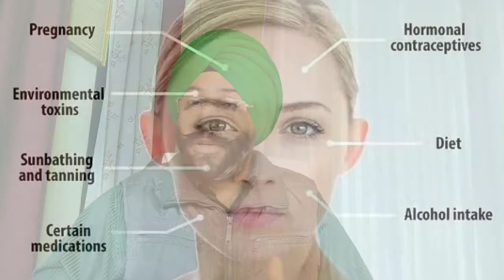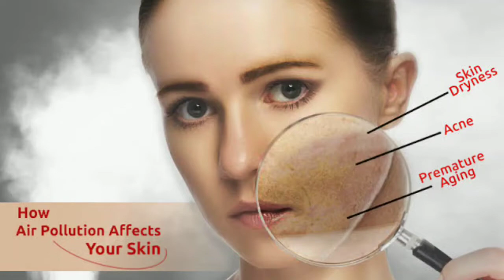GLOWING FAIR SKIN WITH SUNNY FAIRNESS CREAM | बिना साइड इफ्फेक्ट वाली चेहरे को गोरा बनाने वाली दवा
Dear Friends
इस वीडियो मे मैंने कुछ ऐसे फ़ेयरनेस क्रीम्स के बारे में बताया है जो स्किन का रंग साफ़ और हल्का करने के लिये सुरक्षित है। इसके साथ ही Fairness Creams लगाने से त्वचा पर होने वाले side effects/नुक़सान के बारे में भी बताया है।

In this video I have discussed the causes of dullness on the face , and the best methods to get a fair skin colour through homeopathy.
Bringing to you the best fairness cream available for women in homeopathy without any side effects.
That is Bakson company's Sunny Fairness cream for women. Reviewing this product's performance and giving my personal opinion , you shall find the information extremely useful and can use the product to get excellent results instantly .
   कालापन दूर कर चेहरे पर ऐसा गोरापन और निखार ला देगा ये SUNNY FAIRNESS CREAM FOR WOMEN
For the METHOD TO USE THE PRODUCT , kindly watch the video till the end.